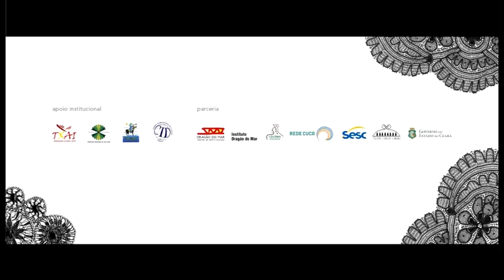Pommerland - Parte 1 - IV Festival Internacional de Folclore do Ceará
1ª apresentação do Grupo de Tradições Folclóricas Pommerland, do Espírito Santo, no IV Festival Internacional de Folclore do Ceará (2015)